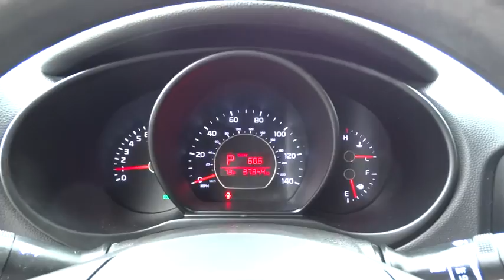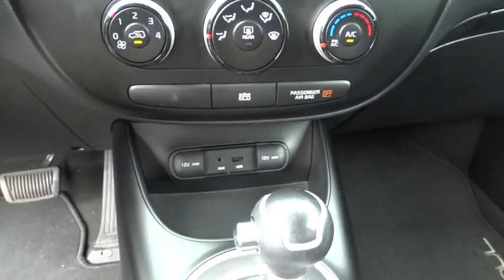2014 Kia Soul Charleston, WV, Beckley, Princeton, Roanoke, Blacksburg R9810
2014 Kia Soul

Ramey Save-A-Lot
4523 Robert C. Byrd Drive